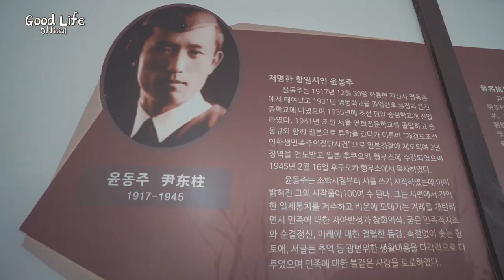중국 연변, 하얼빈 여행기 1분 예고/ Yanbian, Harbin 1minute trailer/延边, 哈尔滨